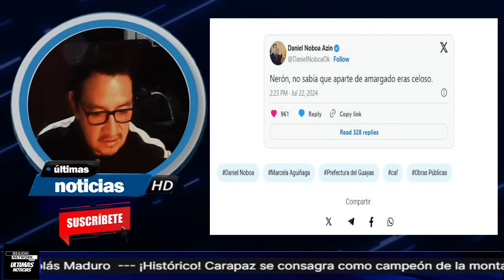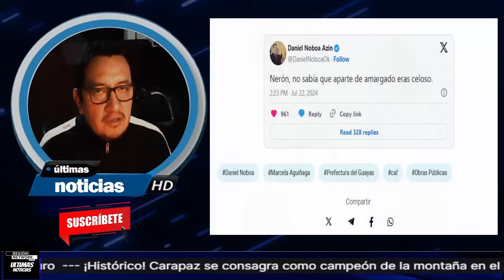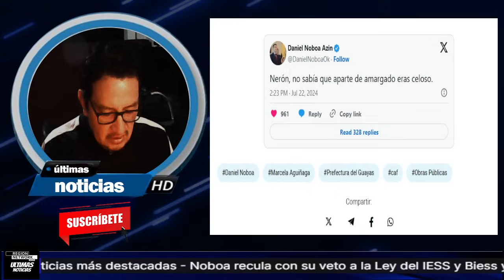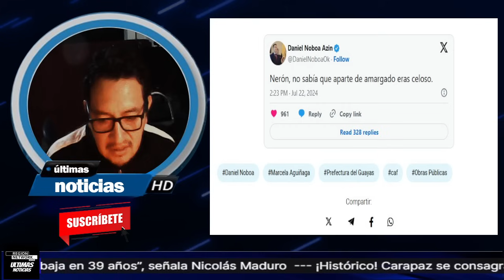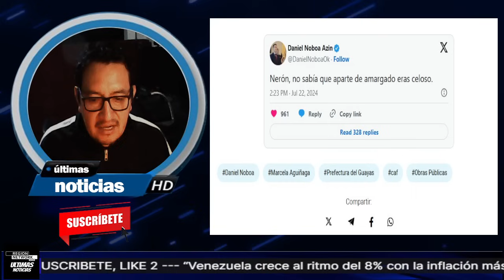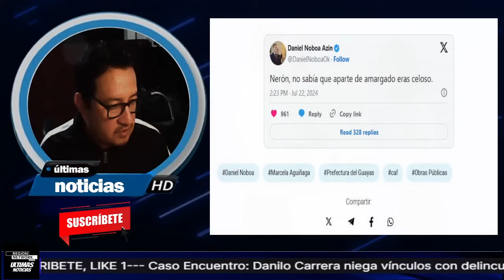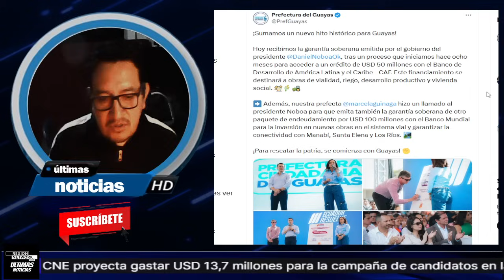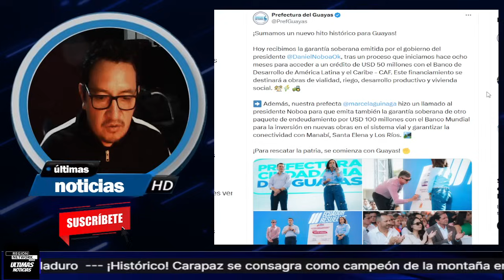¡"MUCHACHO NO SEAS RIDÍCULO" LE DICE CORREA A NOBOA! EN NUEVO ENFRENTAMIENTO!!!